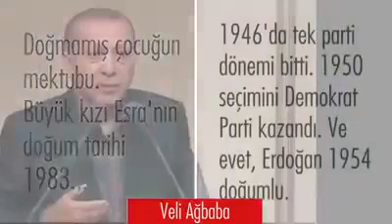Herşeyi AKP yaptı